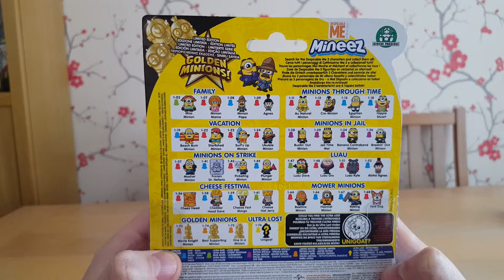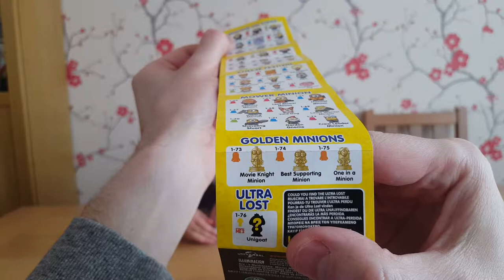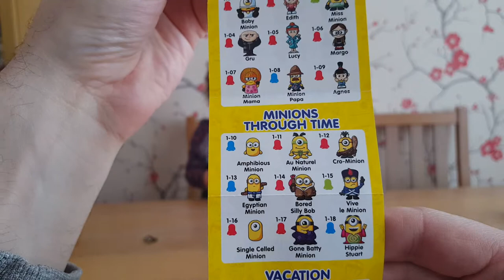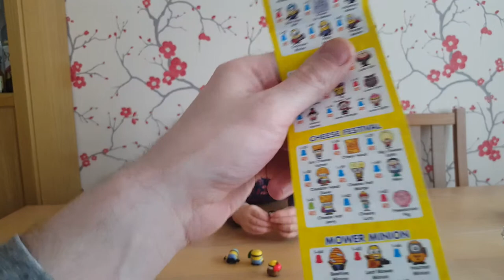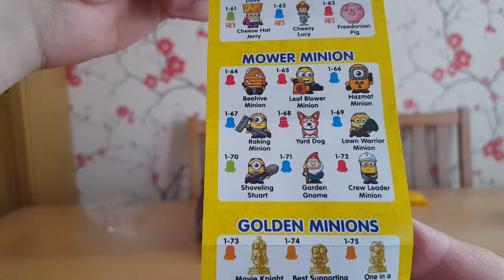Despicable Me Minions Mineez 3 pack toy opening including a mystery blind bag!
Felicity has been a good girl with her potty training and has chosen a Minions Mineez as her special treat! This is a three pack including one mystery blind bag!